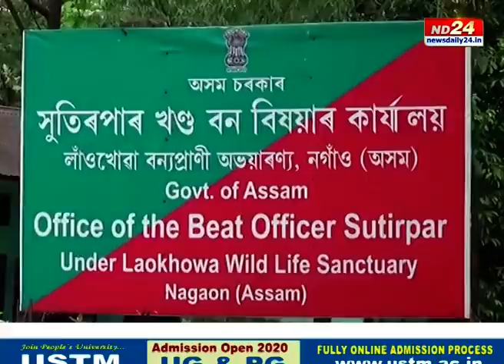লাওখোৱা অভয়াৰণ্যত চোৰাং ব্যৱসায়ীৰ দপদপনি।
লাওখোৱা অভয়াৰণ্যত চোৰাং ব্যৱসায়ীৰ দপদপনি।বন বিষয়া,বনকৰ্মীৰে চোৰাং ব্যৱসায়ীৰ বুজাবুজিৰ অভিযোগ।